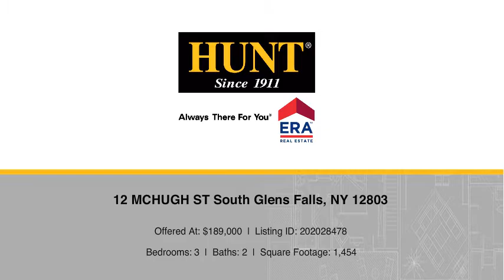12 MCHUGH ST South Glens Falls, NY 12803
Melanie Lashway - Glens Falls Branch
3 beds 2 baths